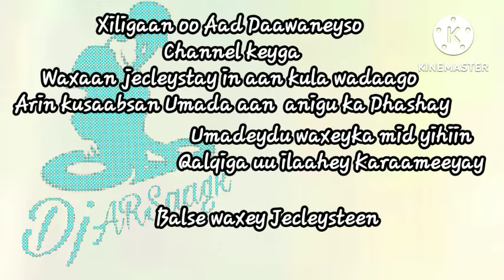Jaahil Isla Weyn iyo Aqoon Yahan Doqon Ah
Tina Waa xaqiiqada Dhabta ah Ee nolosha umada Soomaaliyeed Ka Fogoow Caadada Xun